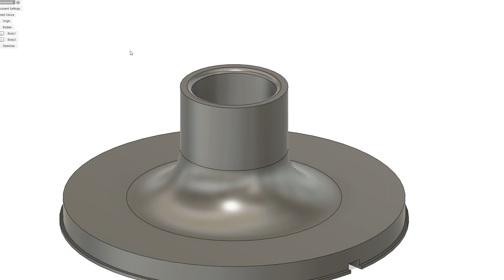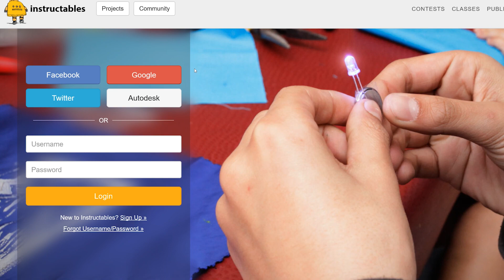On peut RECYCLER des tuyaux en PVC !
🧰 MATERIEL UTILISE 🧰

- Ma liste de souhaits

CREALITY CR10S PRO
CREALITY CR-X

📽 Mon matériel 📽
Lumière 3
Batteries pour lumière 1